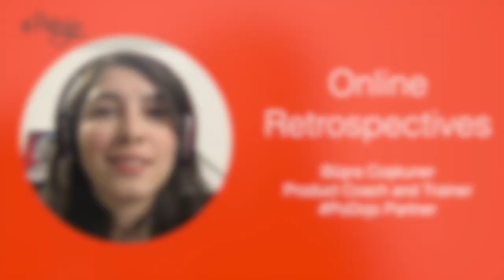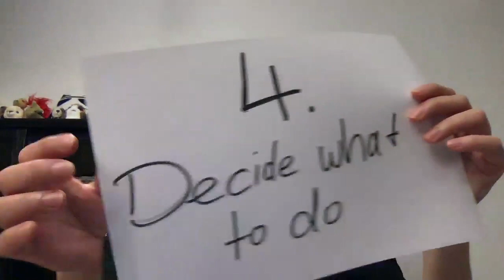Online Retrospectives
PoDojo partner Büşra Coşkuner shares her practical tips about online retrospectives. You don’t need to like Scrum. You don’t need to work with Scrum. You don’t even need to know about agile. Simply start with retrospectives in the team to move into a continuous learning flow. The purpose of the retrospective is to provide exactly this – a formal opportunity to stop acting and reacting, and to focus on inspection and adaptation

- Inspect how you’re doing with regards to people, relationships, process, and tools;
- Identify and order what went well (amplifying the good) and potential improvements
- Create a plan for implementing experiments, effectively improving how the team is working together.